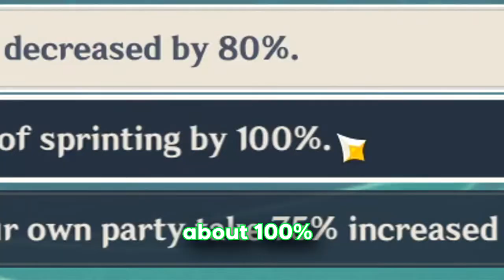Hypstasis Symphony + ALL DEBUFFS = PAIN (Genshin Impact)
hypostasis event + all debuffs = PAIN

genshin impact